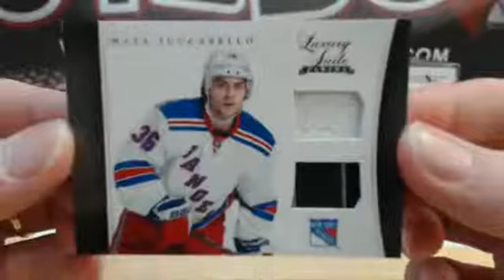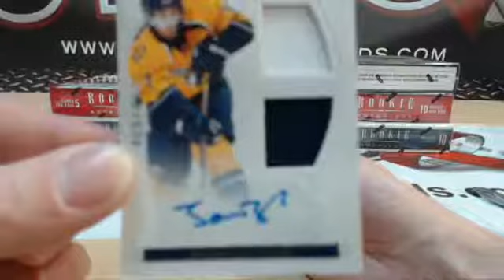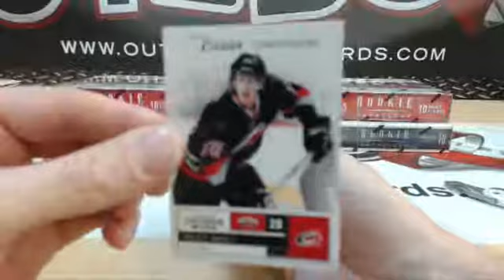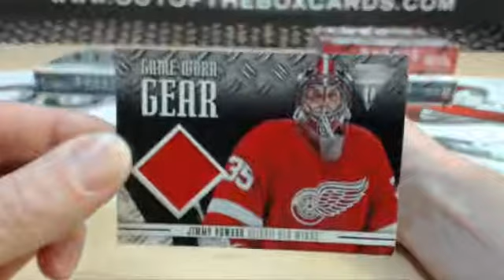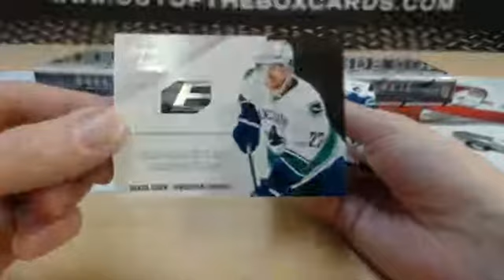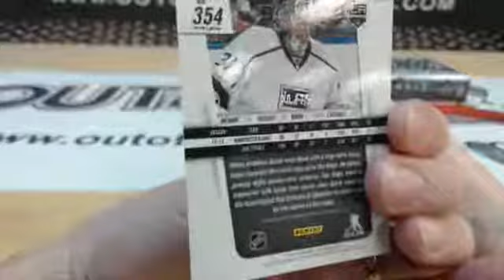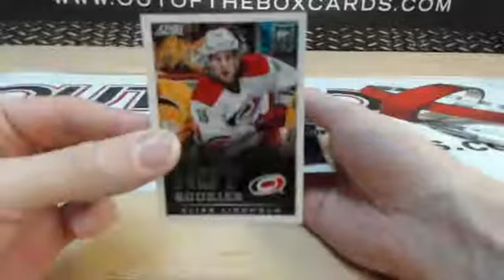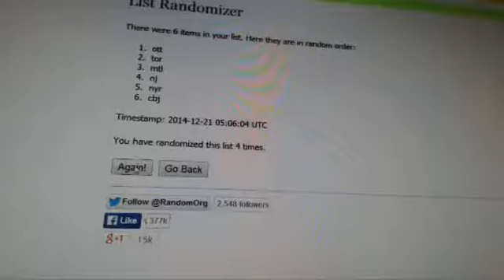Outoftheboxbreaks Break #924 ROOKIE ANTHOLOGY 9 BOX BREAK